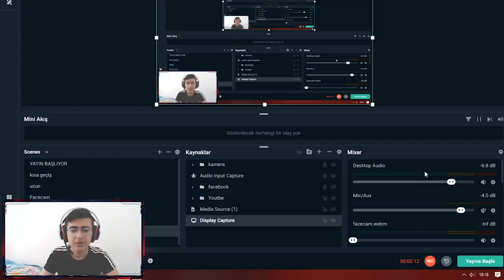YENİ ALAMAYANLARA ÖZEL SİLAH DESENİ VEREN KOD GELDİ ! PUBG MOBİLE REDEEM CODE 2020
google pubg mobile redeem code yazarak bulabilirsiniz